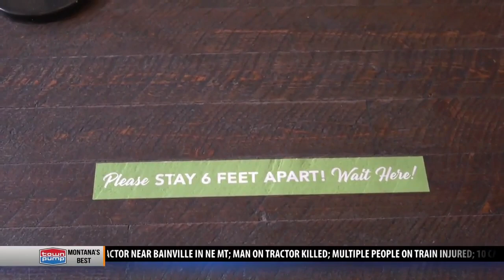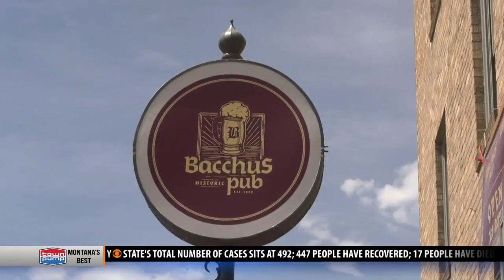Downtown Bozeman businesses prepare for Phase Two